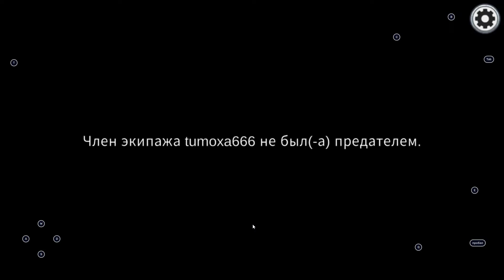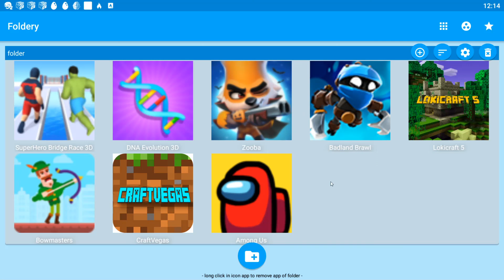Lokicraft 5,Bowmasters,Craft Vegas,Among Us,Badland Brawl,Zooba,DNA Evolution,SuperHero Bridge Race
Lokicraft 5,Bowmasters,Craft Vegas,Among Us,Badland Brawl,Zooba,DNA Evolution,SuperHero Bridge Race 3D